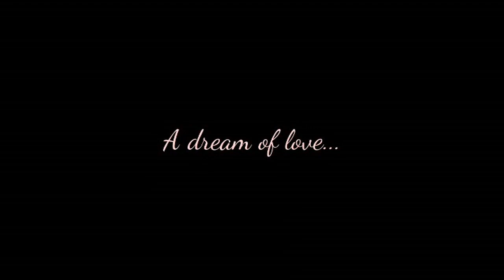David Garrett - A dream of love ...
You´ll also find "La Califfa",same video with different song...
Thank for every video to the uploaders!